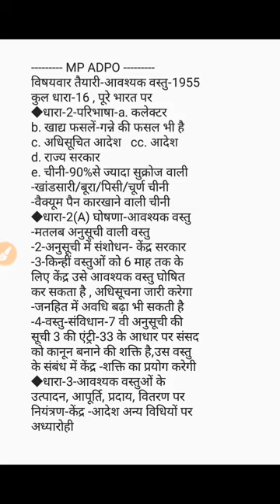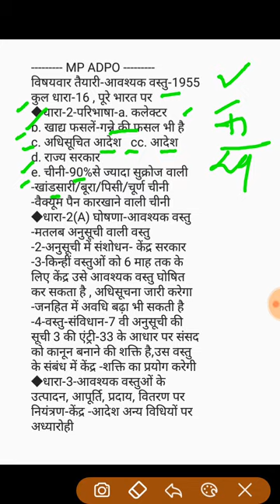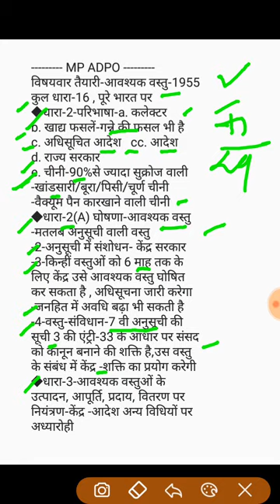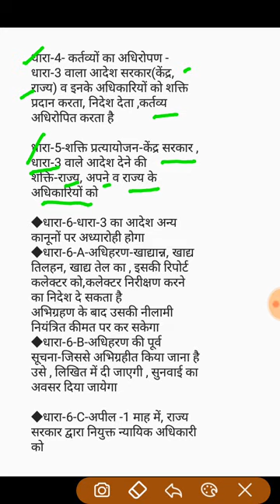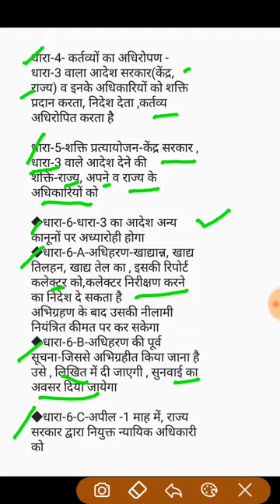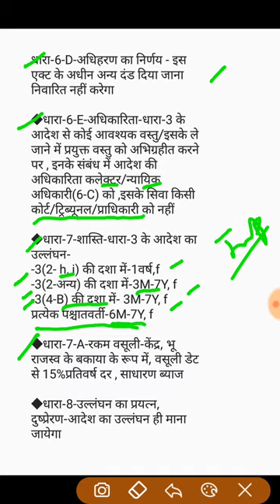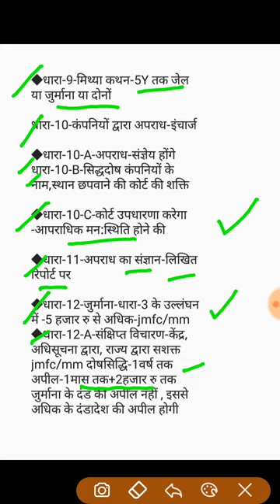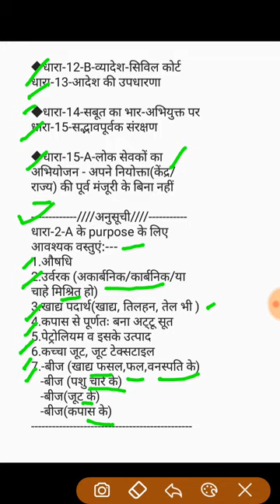आवश्यक वस्तु अधिनियम - 1955 Essential Commodities Act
An act to control demand and supply and basic prices of daily use commodities by Government
An act to give remedy against black marketing or no. 2 business in general saying
A minor act important for purpose of different state ADPO and APP exams